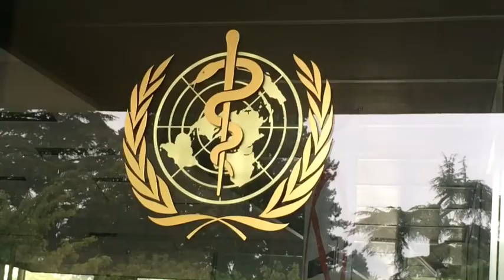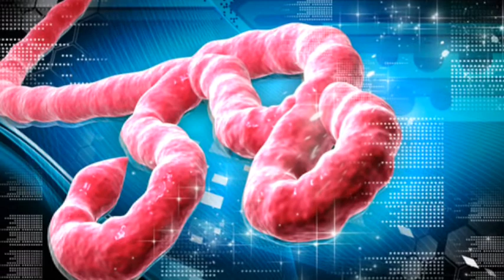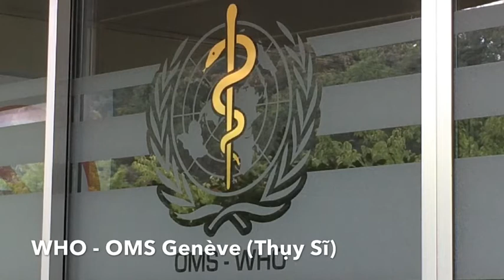WHO - OMS Tại Geneva, Thuỵ Sĩ - 13/8/2014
WHO - OMS Tại Genève, Thuỵ Sĩ - 13/8/2014
Hồng Vân
Văn Nguyễn
Nhóm Phóng Viên SBTN-Genève Thực Hiện